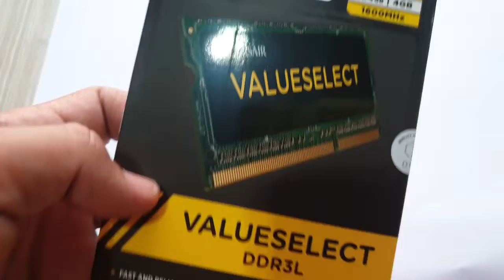RAM LAPTOP CORSAIR ORIGINAL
1600HZ 4GB DDR3L
LAPTOP NGACIR